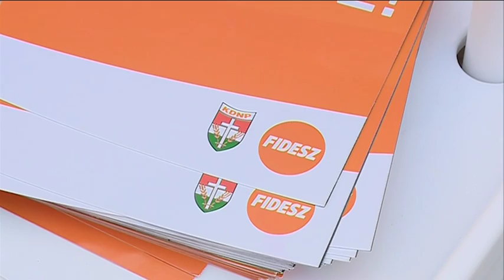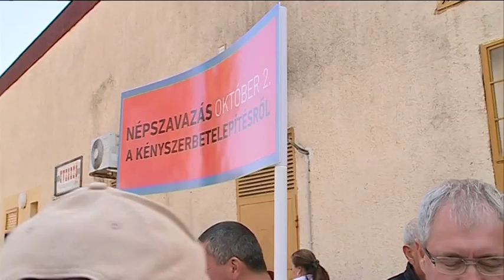ALÁÍRÁS GYŰJTÉS SZOMBATON A PIACON POLITIKAI HIRDETÉS